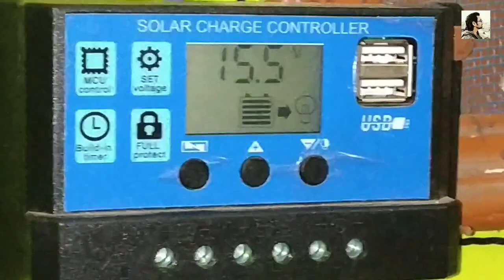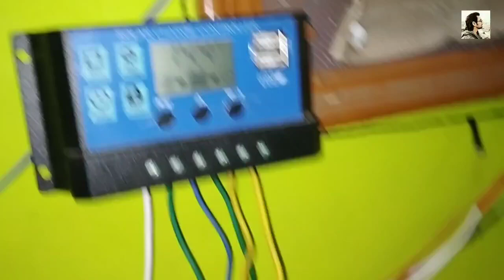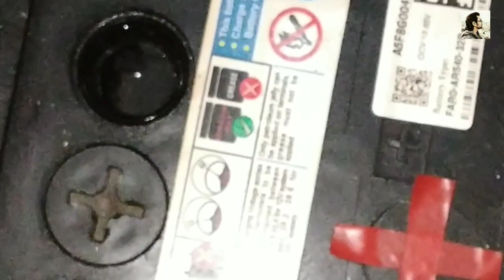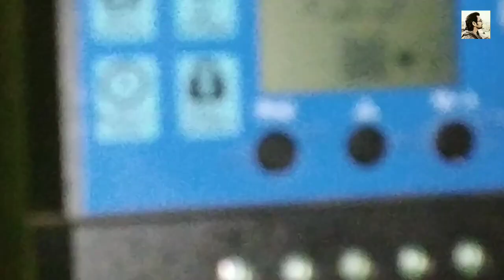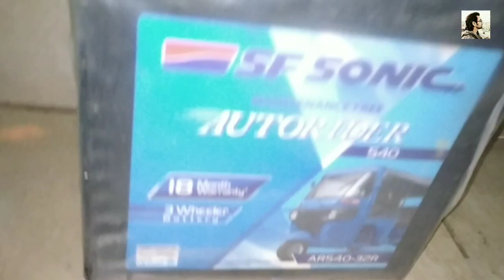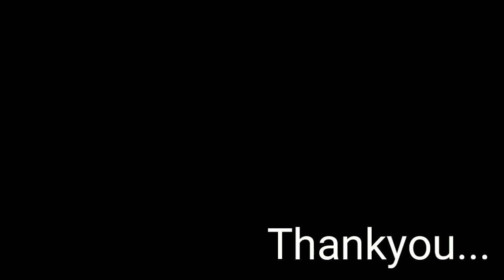How to check that battery is fully charged, without any device//Hindi//...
04/02/2020...